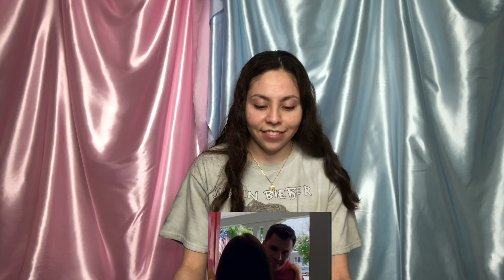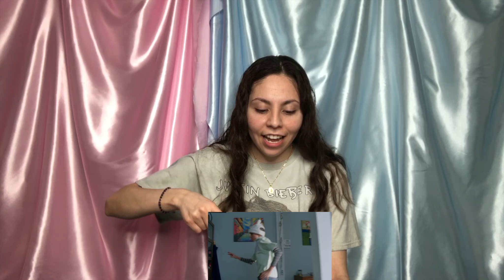Hablamos Mañana Bad Bunny Vídeo Reacción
Reaccione a la canción de Bad Bunny Hablamos Mañana!

🚨Instagrams🚨👇
Kimberly: _kimberlyoficial_
Ashley:     axhley.s
Bridget:    11.bridget
Darent:      darentelizalde
Karbly:      lashesbykarbly

Brother's Channel👉 Harberelizalde